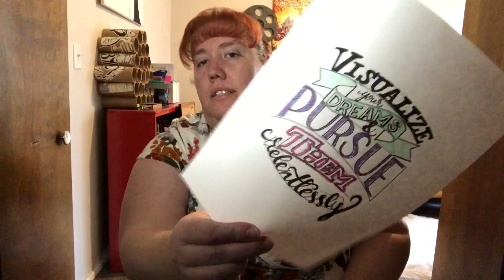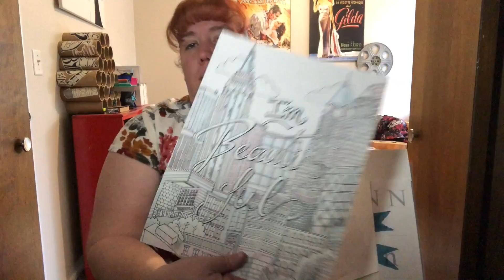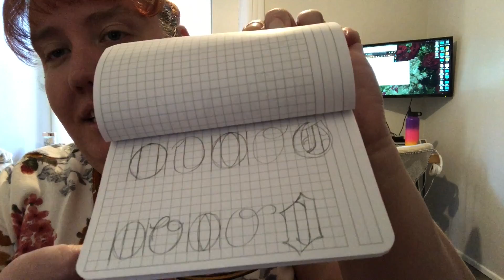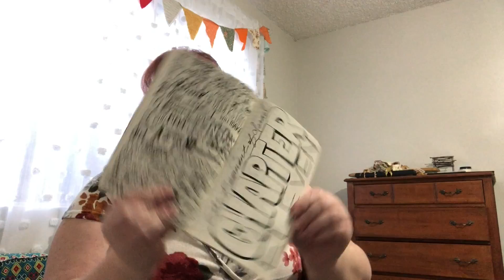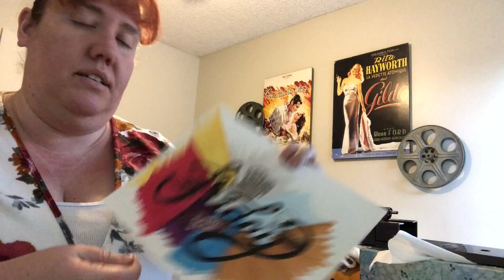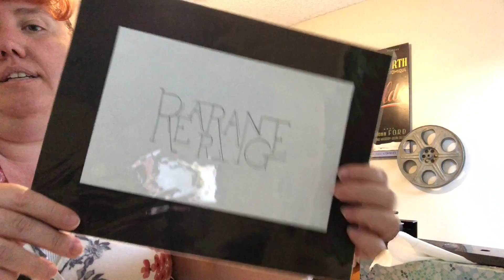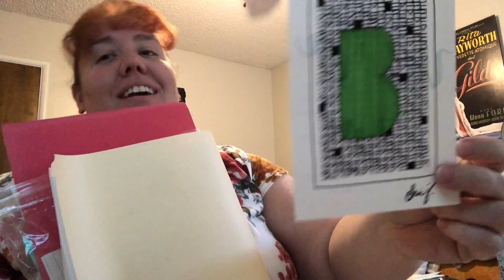ORGANIZING MY ARTWORK AND MY YOUTUBE CHANNEL!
ORGANIZING MY ARTWORK AND SUPPLIES!

It’s time to get organized, in my life and here on my channel. I’m ready to start doing some new things and I hope that you are ready to join me.

Make sure to leave a comment below letting me know what you think of the new direction of this channel and what kinds of things you would like to see happen here.